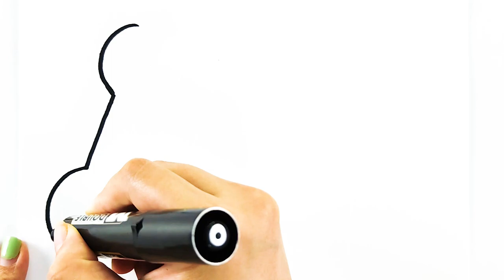Tools Drawing, Coloring & Painting Saw, Hammer, Wrench for Kids, Toddlers, How to Draw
00:00 drawing tools
00:52 highlight the border
01:03 coloring tools